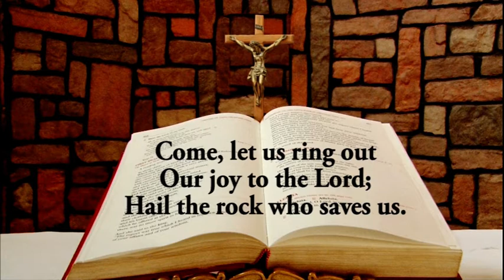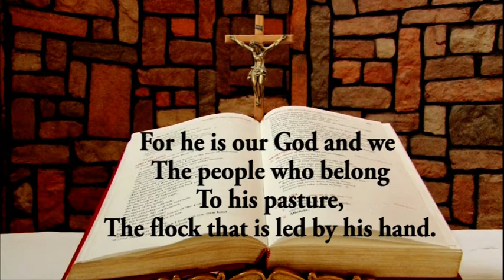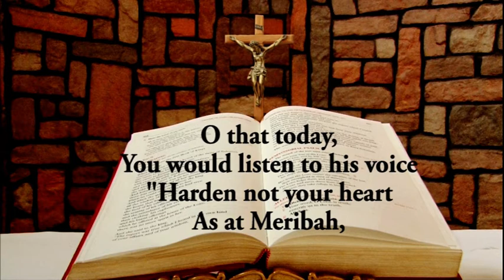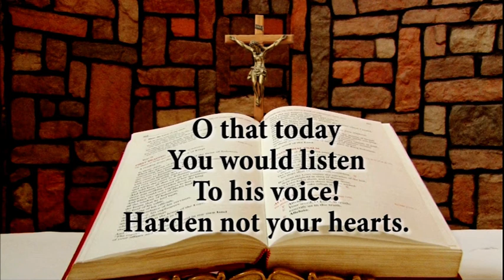Responsorial Psalm for September 6, 2020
Responsorial Psalm for September 6, 2020 from the Chapel of Lux Terra Leadership Foundation